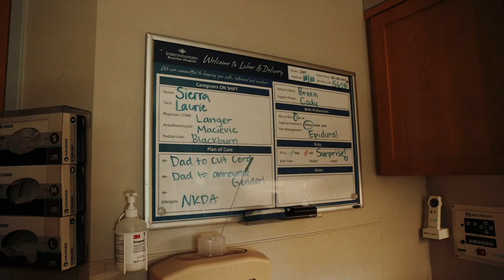Our Birth Video || Ace Hatch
THANK YOU to Haley Bateman + Kenna Bang for helping film, love you.